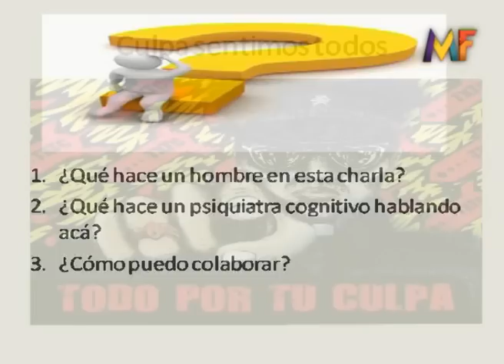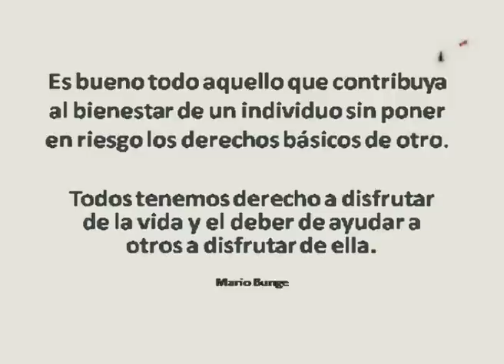Clase Maestra Dr. ANDY BLAKE :: Congreso MF 2013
Te invitamos a ver la charla que nos brindó el Dr. Andy Blake en el Congreso MF! Compartila con tus amigas!